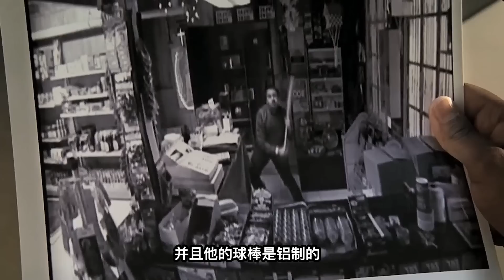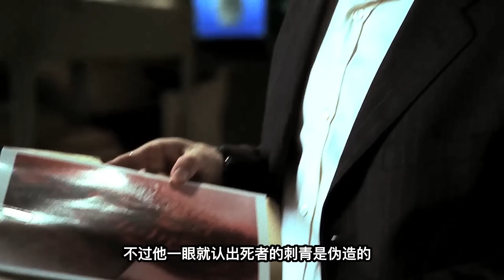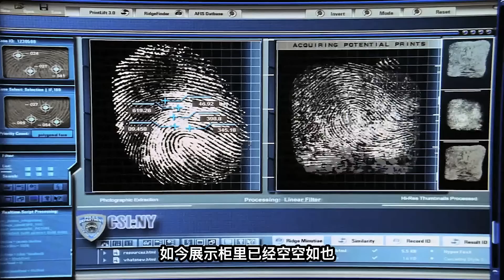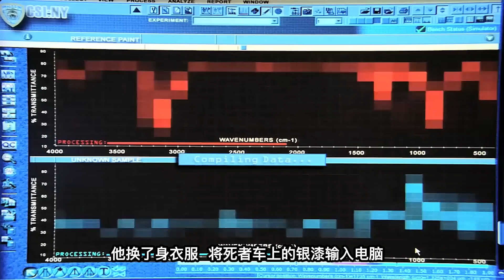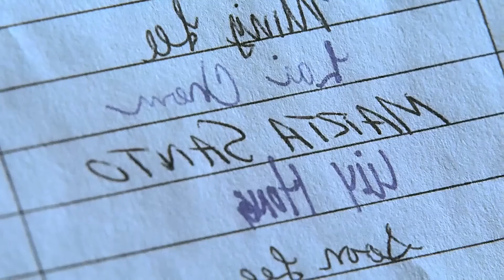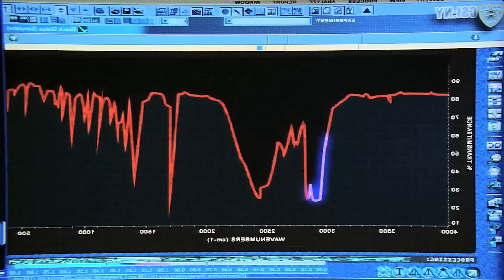刺青被活生生磨掉！無知小伙瞎紋身，招來殺身之禍《C.S.I-NY》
重傷的小伙奪命狂奔，他腳下一滑，摔倒在黑夜的雪地中.小伙不停求饒，他還年輕，還不想死...